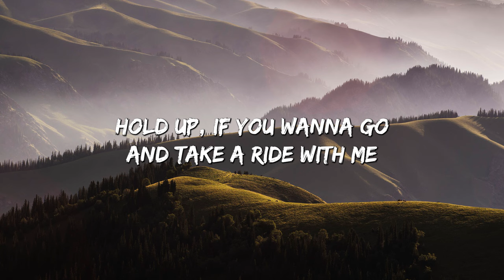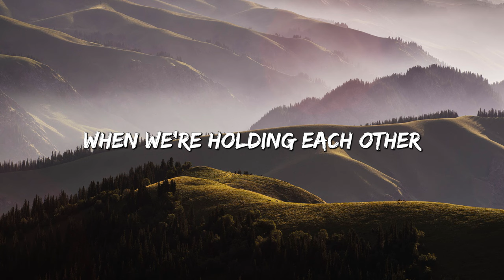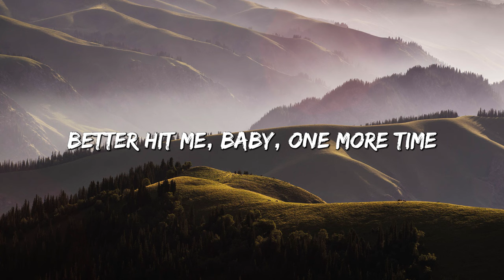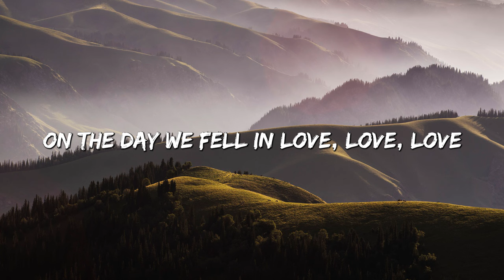2002 - Anne-Marie (Lyrics)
2002 - Anne-Marie (Lyrics)
2002 - Anne-Marie (Lyrics)
2002 - Anne-Marie (Lyrics)

[Verse 1]
No, it's never been better than the summer
Of 2002 (Ooh)

[Verse 2]
Well, I guess that was true (Ooh)

[Pre-Chorus]
Dancin' on the hood in the middle of the woods

[Chorus]
Oops, I got 99 problems, singin' "bye, bye, bye"
Singin' at the top of both our lungs

[Verse 3]
When we're holdin' each other
I'm taken back to 2002 (Ooh)
Yeah

[Post-Chorus]
Ooh, ooh
On the day we fell in love
Ooh, ooh

[Bridge]
Oh, now

[Post-Chorus]
Ooh, ooh